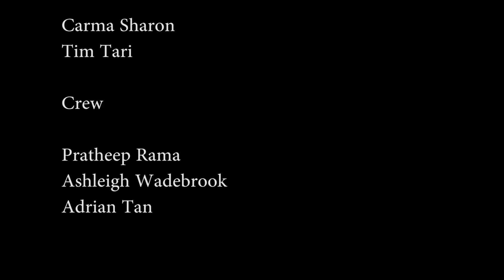Short film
One of nine films, all variations of the same script, created in a 12-hour period.